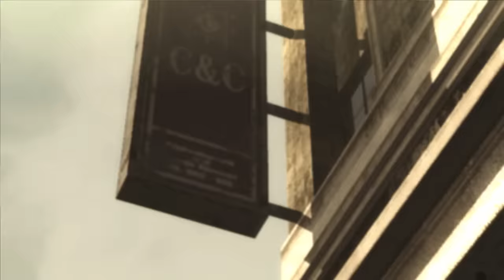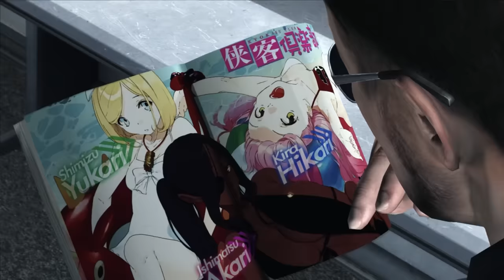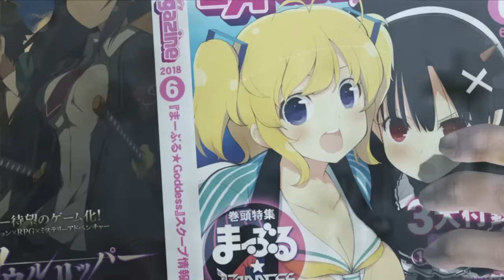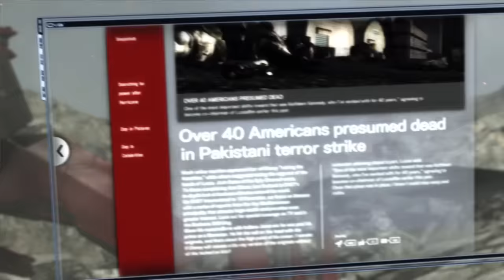Metal Gear Rising Revengeance: A Stupid Masterpiece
This is the most ambitious trainwreck of a game, and I now love Metal Gear Rising: Revengeance